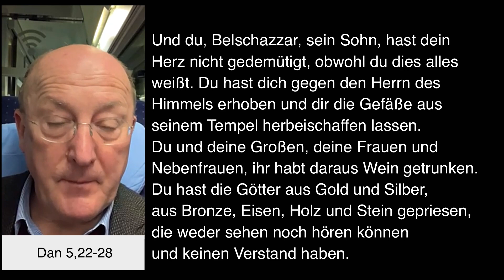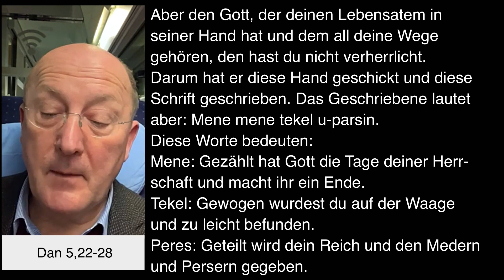Dompfarrei St Bartholomäus Stadtdekan Johannes zu Eltz 29112023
Mittwoch, 29. November 2023 – Impuls von Stadtdekan Dr. Johannes zu Eltz, Pfarrer der Dompfarrei St. Bartholomäus in Frankfurt am Main.